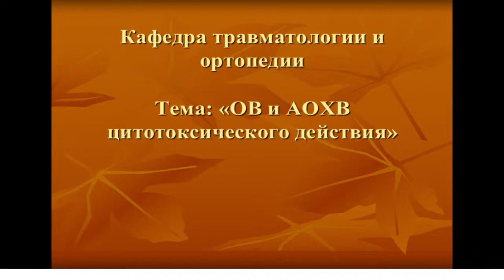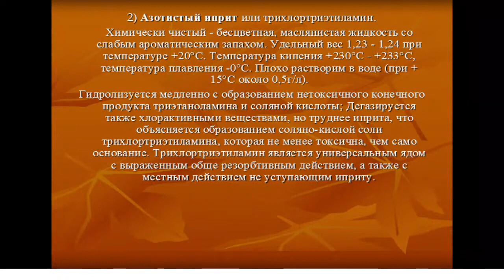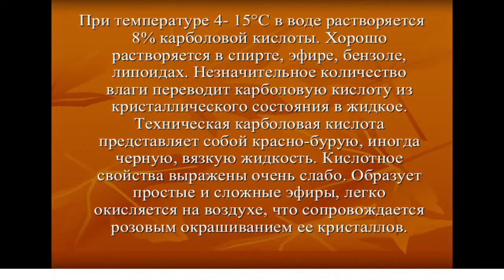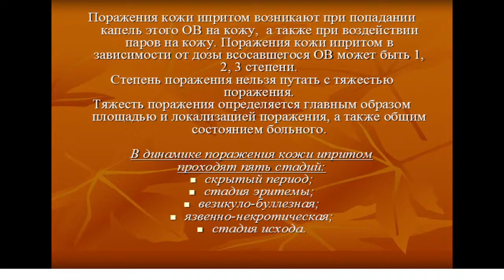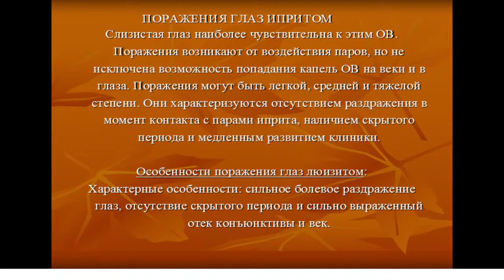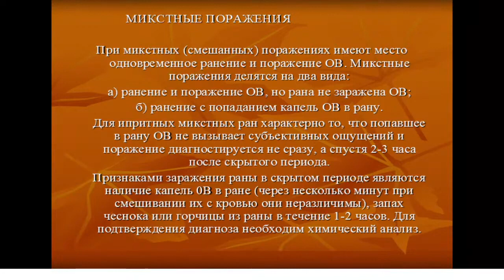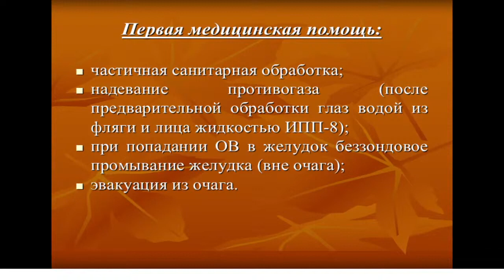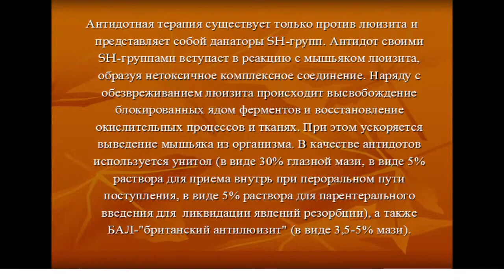15 40 23 мая 2022 г. Кафедра травматологии и ортопедииТема «ОВ и АОХВ цитотоксического действия»